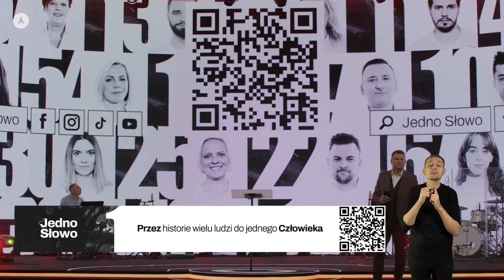11 grudnia 2022 - Krzysztof Zaręba: Rewolucyjna pieśń spod serca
Kazanie niedzielne -  Krzysztof Zaręba

Błogosławiona jesteś między kobietami
i błogosławiony owoc twojego łona! Łk. 1,42 SNP

46 Wtedy Maria powiedziała: Moja dusza wywyższa Pana,
47 mój duch raduje się dzięki Bogu, mojemu Wybawcy,
48 gdyż zwrócił uwagę na pokorę swojej służącej.
Bo odtąd wszystkie pokolenia uważać mnie będą za szczęśliwą,
49 ponieważ Wszechmocny zrobił dla mnie rzecz wielką. Święte jest Jego imię,
50 a Jego miłosierdzie trwa przez pokolenia dla tych, którzy okazują Mu cześć.
51 Okazał moc swoim ramieniem, rozproszył tych, którzy chełpią się zamysłami swoich serc;
52 władców zrzucił z tronów, a pokornych wywyższył,
53 potrzebujących obsypał dobrami, a bogatych odprawił z niczym.
54 Ujął się za swoim sługą Izraelem, okazał miłosierdzie,
55 jak obiecał naszym ojcom — Abrahamowi i jego potomstwu — na wieki. Łk. 1,46-55 SNP

Nabożeństwo jest wspólnym spotkaniem kościoła, czyli ludzi którzy czują się jego częścią, ale też tych którzy chcą zobaczyć, posłuchać, doświadczyć jak wygląda nasz kościół. W tygodniu troszczymy się o indywidualny rozwój duchowy. W niedzielę spotykamy się by razem spędzić czas, oddać chwałę Bogu, modlić się i nawiązywać relacje z innymi ludźmi.

Nabożeństwa niedzielne odbywają się:
w każdą niedzielę o 10:00 i 12:00, 14:00 (RU) oraz nabożeństwo plusminus o 17:00
(w okresie świąt oraz przy okazji nabożeństw specjalnych obowiązują inne godziny spotkań)
Nasze nabożeństwa są transmitowane online, niemniej jeśli tylko możesz koniecznie przyjdź żeby przeżyć to na żywo.